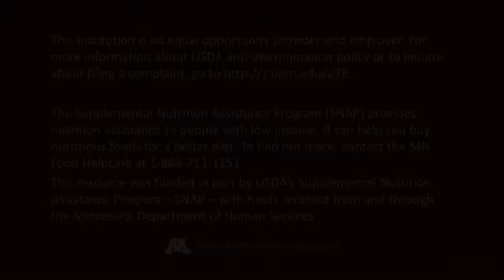Marinated Black Bean Salad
This salad is full of color, vegetables, and flavor. Serve with whole grain crackers for a delicious snack or side dish.